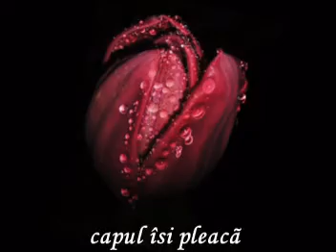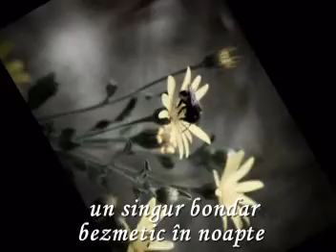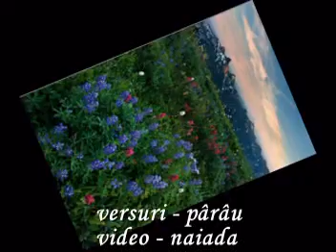noapte de mai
versuri Ovidiu Oana pârâu
video naiada
music Armik - One summer night